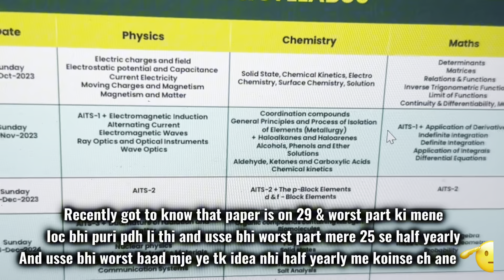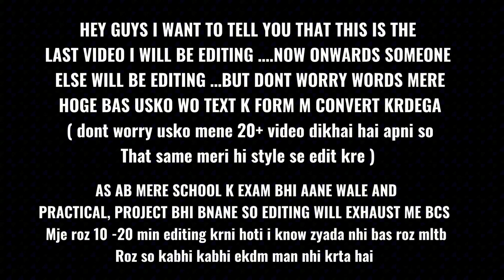Days in a life of jee aspirant || 90 Days left JEE 2024 || WEEK 4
Weekly study vlog || last 90 days preparation for jee 2024

CINEMATICS,B ROLLS
IIT Bombay
IIT Delhi
IIT Madras
IIT Kharagpur
VISUAL STORYTELLING
CINEMATICS
B ROLLS
HOW TO STUDY FOR 10 HOURS A DAY
productivity
 a day in the life
hyderabad
iitian,
iit student
iitian life
iit jee
iit jee tips
sankho kun
sankhokun
how to study longer
iit bombay
preparation
Exam vlog
Vlog
VNIT Nagpur,
How I cleared IIT JEE from average student
PhysicsWallah
IIT,
IIT Bombay
IIT Delhi
IIT Madras
IIT Kharagpur
IIT Kanpur
IIT Roorkee
pwnsat scholarship exam
pw scholarship
"Hustle and Grind: How a JEE Aspirant Spends their Day"
"From Sunrise to Sunset: A JEE Aspirant's Revision Journey"
"JEE Aspirant's Study Vlog: A Productive Day of Revision"
"Life as a JEE Aspirant: A Look at their Revision Techniques"
"All Work, No Play: A JEE Aspirant's Day of Non-Stop Studying"